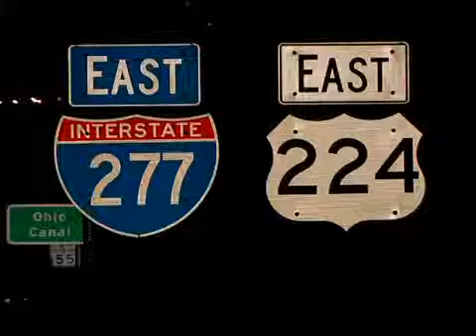Raw: Interstate 277 reopens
Eastbound lanes of I-277 reopen in Akron